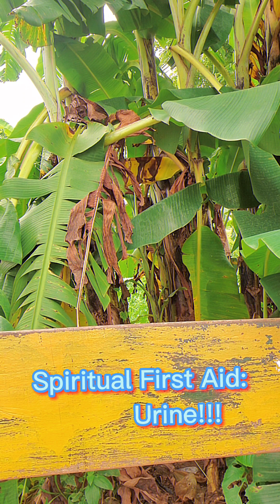Spiritual First Aid: Urine